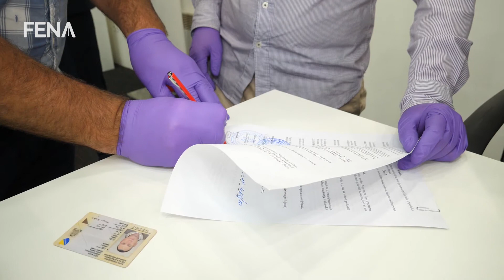Vlada ZDK s bivšim braniteljima potpisala 76 ugovora za osnivanje firmi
ZENICA, 21. jula (FENA) – Ministarstvo za boračka pitanja Zeničko-dobojskog kantona potpisalo je ugovore za dodjelu poticaja za samozapošljavanje i zapošljavanje pripadnika branilačke populacije iz Olova, Breze, Kaknja i Visokog.